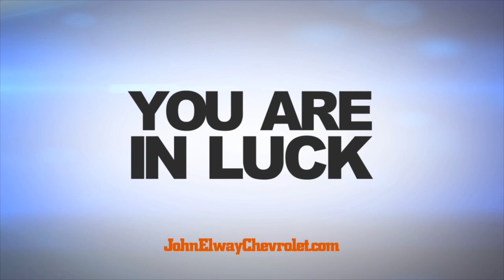Will we see more of a Peyton Manning offense on Sunday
Woody Paige and Les Shapiro discuss the Denver Broncos offense on The Sports Show on Friday, September 11, 2015.